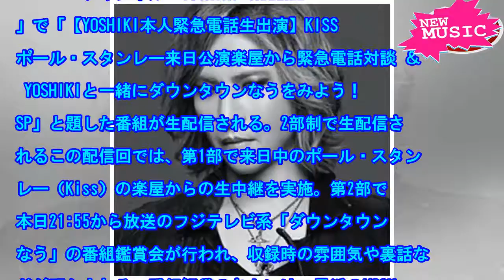YOSHIKI、今夜ポール・スタンレーと緊急電話対談＆「ダウンタウンなう」を観賞 - 音楽ナタリー[ニュース]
大きなサイズで見る（全1枚） 本日1月12日（金）20:30より、YOSHIKI（X JAPAN）の...